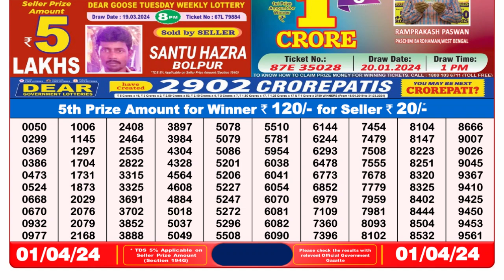Dear Lottery Sambad 8pm today 01.04.24 Nagaland State Lottery Result